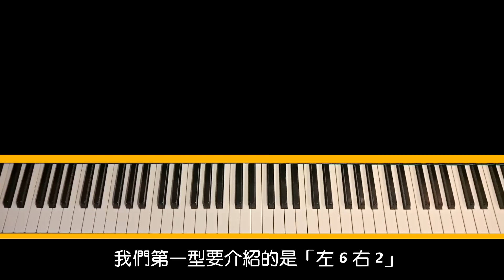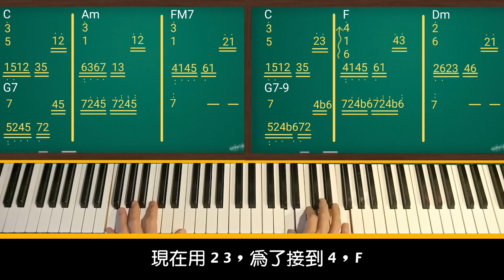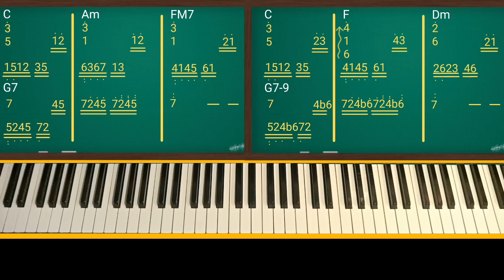【鋼琴教室】(22)超好用的萬用型前奏(1)：左 6 右 2 型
前奏不會彈、不想彈都沒關係。

準備幾招「萬用型前奏」，既能帶給聽眾驚喜，又能展現個人彈奏風格。

elgarpiano